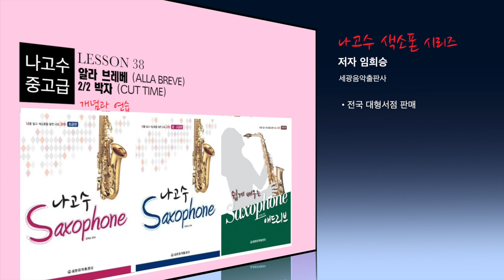[색소폰 레슨] 나고수 색소폰 중고급 - 레슨38 "알라브레베(Alla Breve) 2/2박자(Cut time)" 강의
나고수 색소폰 중고급 - 레슨38 "알라브레베(Alla Breve) 2/2박자(Cut time)"

교재: 나고수 색소폰 중고급 p74-p75 (세광음악출판사)

저자 임희승 선생님의 직접 설명하는 셀프 강좌.

나고수 색소폰 스튜디오